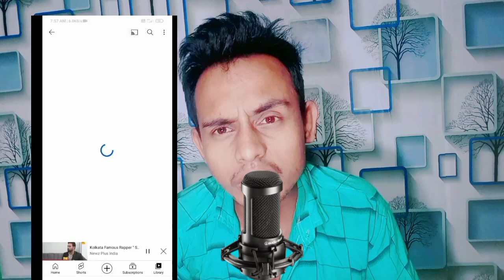Aman Kalakar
aman kalakar song,
aman kalakar new song,
aman kalakar rap song,
aman kalakar chacha,
aman kalakar new rap song,
aman kalakar chacha song,
aman kalakar game over reaction,
aman kalakar gali song,
aman kalakar level ka kutta,
aman kalakaar diss,
aman kalakaar reaction,
aman kalakar all song,
aman kalakar apps,
aman kalakaar all song,
aman kalakaar alone reaction,
aman kalakar all rap song,
aman kalakar aman kalakar,
aman kalakar all new song,
aman kalakar alone,
aman kalakar alone status,
aman kalakaar and saemy,
aman kalakaar,
aman kalakaar new song,
aman kalakaar chacha hai,
aman kalakaar song,
aman kalakaar vs saemy full story,
aman kalakaar diss saemy,
aman kalakaar vs saemy,
aman kalakaar game over reaction,
aman kalakaar web series songs,
aman kalakaar high,
aman kalakar bhole song,
aman kalakar biography,
aman kalakar bantai records,
aman kalakar bewafa song,
aman kalakar balidan song,
aman kalakaar bantai records,
aman kalakaar best song,
aman kalakaar beef,
aman kalakaar beat,
aman bharti kalakar,
bhole ka deewana aman kalakar,
bantai records aman kalakar,
balidan aman kalakar,
bantai records diss aman kalakaar,
bantai records reply to aman kalakar,
chacha by aman kalakar,
game over aman kalakaar,
emiway bantai talk about aman kalakar,
aman bharti cycle kalakar,
aman kalakaar chacha strike,
aman kalakaar chacha rap,
aman kalakar chacha rap song,
aman kalakar chacha song reaction,
aman kalakar chacha rap 2,
aman kalakar chitra song,
aman kalakaar controversy,
aman kalakaar chacha hai song,
aman kalakaar chacha part 1,
aman kalakaar chacha reaction,
chacha hai rap song aman kalakar,
chacha rap song part 2 aman kalakar,
chacha aman kalakar,
aman kalakaar channel,
aman kalakar ka chacha song,
aman kalakar ka gana chahie,
aman kalakaar song chacha hai,
aman kalakar chacha gana,
aman kalakaar youtube channel,
aman kalakar ka channel,
aman kalakaar diss ad rock,
aman kalakar district,
aman kalakaar diss hellac reaction,
aman kalakaar diss emiway bantai,
aman kalakaar deleted song,
aman kalakaar diss lil meraki,
aman kalakar dj song,
aman kalakar dj,
aman kalakar deleted song,
aman kalakar district song,
dafan diss to aman kalakar,
dj aman kalakar,
danav diss aman kalakaar,
jeene do aman kalakar,
hellac diss aman kalakaar,
up rap song diss aman kalakaar,
samay diss aman kalakaar,
aman kalakaar jeene do status,
jeene do ringtone aman kalakar,
emiway diss aman kalakaar,
aman kalakar emiway,
aman kalakar episode,
aman kalakar ka episode,
aman kalakaar diss emiway,
niazi entertainment aman kalakar,
aman kalakar freestyle rap,
aman kalakaar first song,
aman kalakaar full song,
aman kalakar fight,
aman kalakaar freestyle,
aman kalakaar fast song,
aman kakkar first song,
aman kalakaar full screen status,
aman kalakaar famous song,
aman kalakaar family,
aman kalakar game over,
aman kalakar game over song reaction,
aman kalakar gana,
aman kalakar gunehgar,
aman kalakar gunehgar song reaction,
aman kalakar gaan,
aman kalakar ghanta records,
aman kalakar gana song,
aman kalakar gana video,
gunehgar aman kalakar,
ghanta record aman kalakar,
game over lyrics aman kalakar,
game over aman kalakar reaction,
ghanta records aman kalakaar reaction,
girl reaction aman kalakar,
aman kalakar ka new gana,
aman kalakar ka naya gana,
aman kalakar new gana,
aman kalakar ka ghar kahan hai,
aman kalakaar hip hop ka lesson,
aman kalakaar hip hop,
aman kalakaar hellac diss,
aman kalakar hit song,
aman kalakar house,
aman kalakar hai,
aman kalakaar high reaction,
aman kalakaar hit song,
aman kalakaar hindi song,
aman kalakar hindi gana,
high aman kalakar,
hellac vs aman kalakaar,
hindi rap song aman kalakar,
hellac aman kalakar,
jharkhand hip hop song aman kalakar,
mtv hustle aman kalakar,
aman kalakar kahan ka hai,
aman kalakaar jharkhand hindi rap song,
aman kalakar interview,
aman kalakar ipl,
aman kalakaar income,
aman kalakaar in mtv hustle,
this is aman kalakar,
this is aman kalakar song,
aman kalakaar jeene do,
aman kalakaar jharkhand,
aman kalakar jharkhand,
aman kalakar jamshedpur,
aman kalakar jharkhandi song,
aman kalakar jharkhand ka,
aman kalakar jharkhandi pop,
aman kalakaar jharkhand rap song,
aman kalakaar jeene do reaction,
aman kalakaar jharkhand song,
jharkhand aman kalakar,
aman kalakaar jharkhand rap,
jharkhandi song aman kalakar,
jharkhandi rap song aman kalakar,
zeenat aman kalakar,
aman kalakar jharkhand new song,
aman kalakaar new song jharkhandi,
aman kalakar ke gana,
aman kalakar ke gane,
aman kalakar ka new song 2022,
aman kalakar ka,
aman kalakaar kya hua bhai,
aman kalakaar ka song,
aman kalakar ka new song,